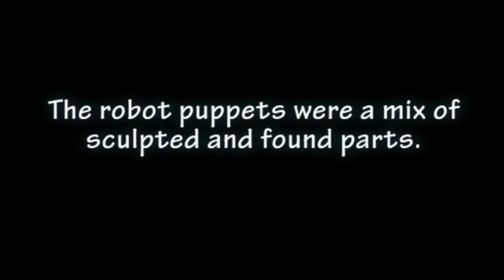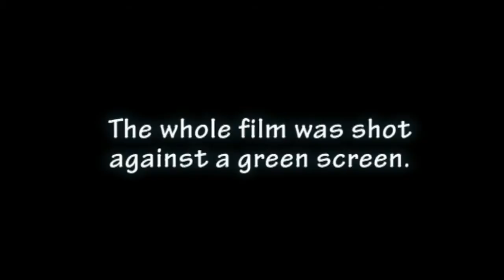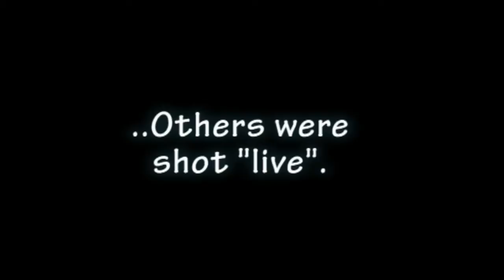Making Save Prince Plutonium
Title pretty much says it. The music tracks are: "The Techno Light" (don't know the composer. Got this track with my HD camera). "Monster Movie" by Chris Blackwell. "Sparkling Dust Of Diamonds" by Igor Dvorkin / Duncan Pittock. The last two tracks are purchased from Audio Network.